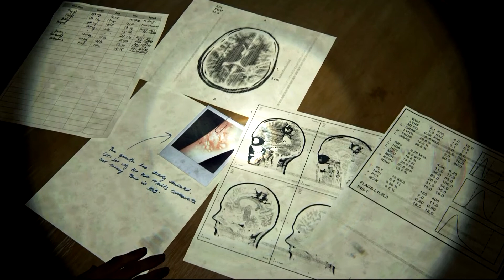The Last of Us: Part II | NG+ | Part 10 | Seattle Day 2 (3\3), Day 3 (1\3) (Ellie) | PS4 Pro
Day 3 starts... 38:30
The Last of Us Part II focuses on the physical, emotional, and mental state expressed through every facet of gameplay. Naughty Dog has completely overhauled their engine, developed new combat mechanics, created new analog stealth systems. Revamping the animation system to fully express Ellie’s desperation, resourcefulness, and agility.
Within broader, more complex, and more detailed environments, the human enemies you’ll encounter are now more threatening and capable, using sophisticated communication and environmental awareness to create intense, more dynamic stealth and head-on combat encounters.

The Last of Us Part II features new and returning characters, brought to life by the latest performance capture techniques and an exceptional cast.